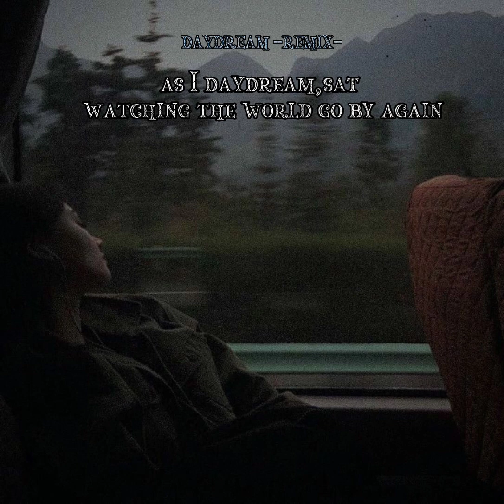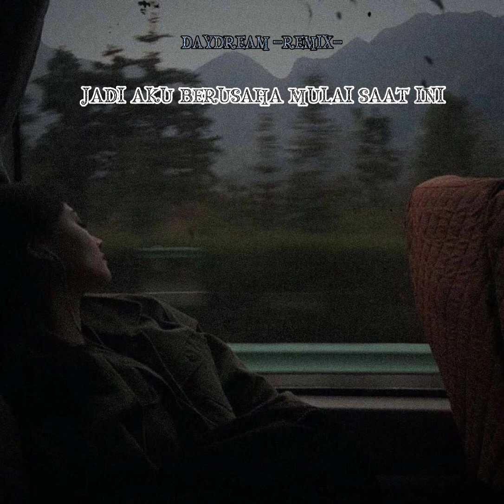Daydream -remix-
prod. : Cloud Cadet